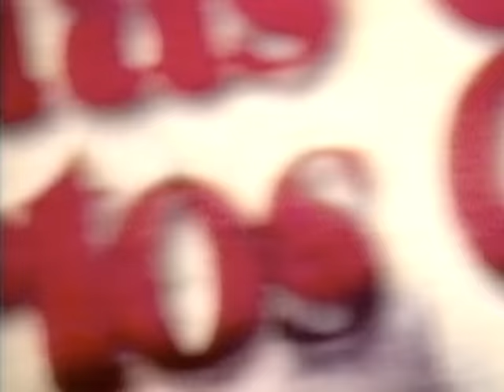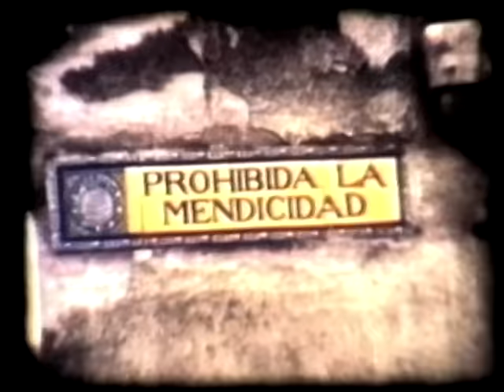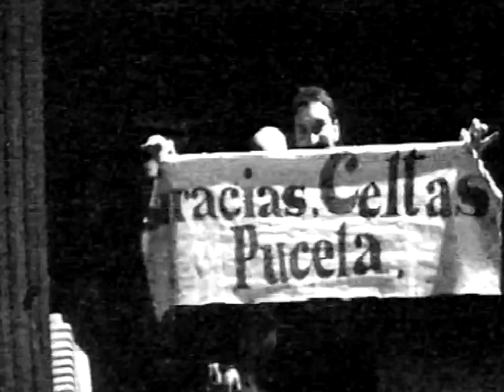CELTAS CORTOS - Haz Turismo - Video directo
Haz Turismo - Video directo